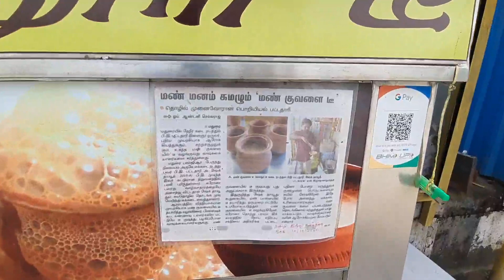TANDOORI TEA IN MADURAI | ENGINEERS SHOP | 4K VIDEO | PK VIEWS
THIS VIDEO IS ABOUT THE BOSS TANDOORI TEA SHOP WHICH IS RUNNING BY THE CIVIL ENGINEER BROTHER IN MADURAI MATTUTHAVANI OMNI BUS STAND OUTSIDE
OPPOSITE TO PTR JOHNS HOTEL.

They are providing franchise .